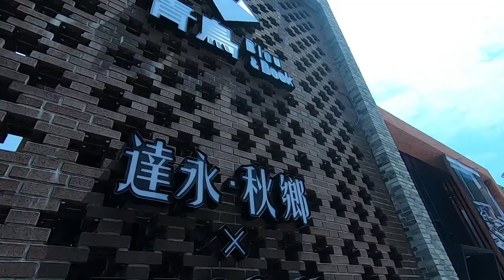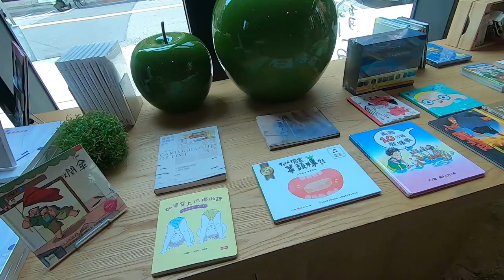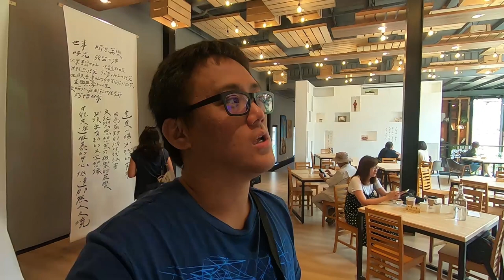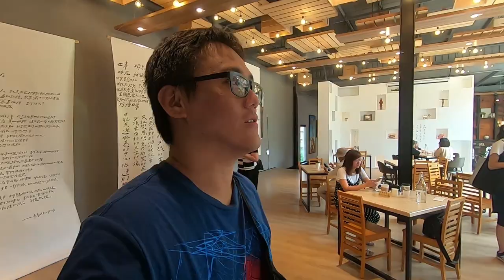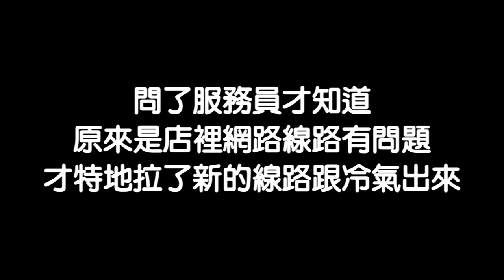【O的VLOG】一間註定歇業的書店---和平青鳥書店【OAOVEP35】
一間註定歇業的書店
一個反映現實的想法
和平青鳥書店
你有多久沒好好逛書店了？
你有多久沒好好讀本書了？